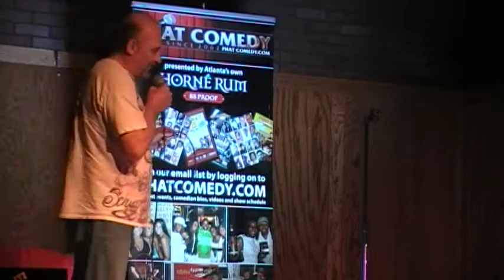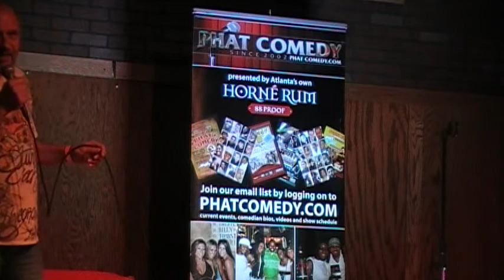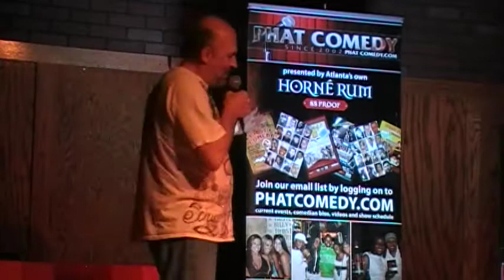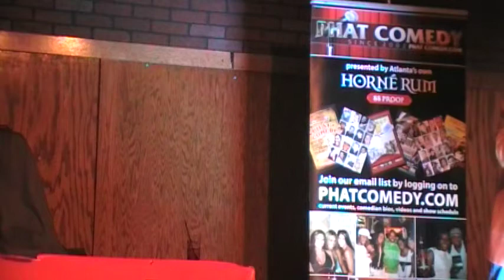Phat comedy presents dc farmer@ Marietta Billiards club (Adventures of a Stunt Cock)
Phat comedy presents DC farmer@ Marietta Billiards club.(Adventures of a Stunt Cock) 2010